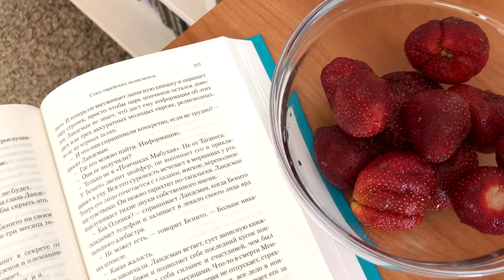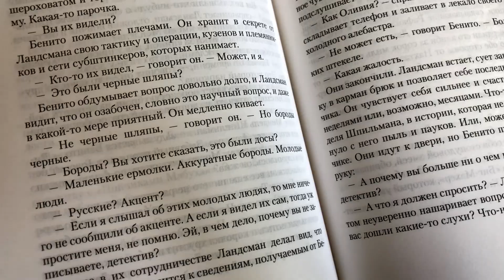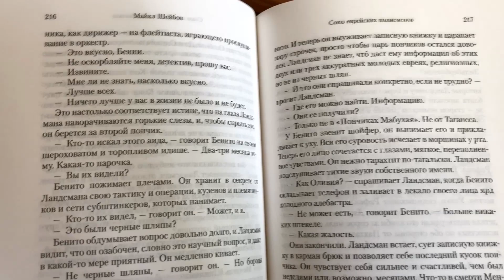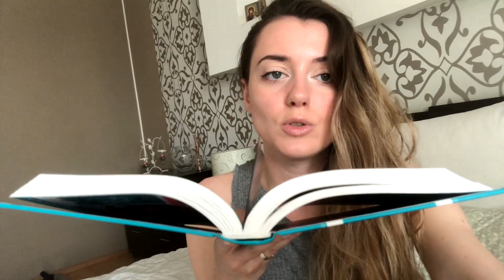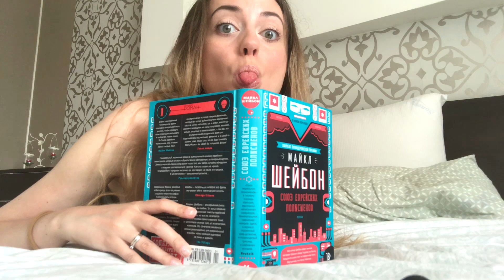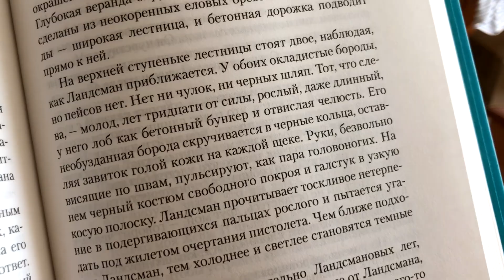КНИЖНЫЙ МАРАФОН "НЕДЕЛЯ ЧТЕНИЯ" || ДЕНЬ 7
Привет, друзья! Простите, что с опозданием выходит видео, но вчера меня подвел редактор, а я подвела вас и Леру)